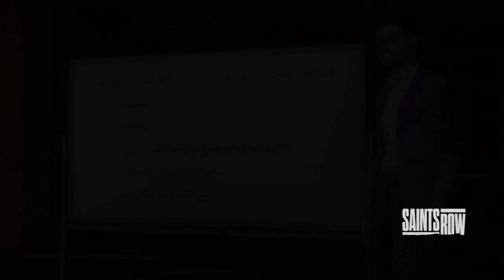SAINTS ROW GAMEPLAY WALKTHROUGH PART 11 (NO COMMENTARY)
Top Surgery Wishlist

This channel and I do not claim any right over any of the songs used in this video unless stated otherwise.

Under section 107 of the copyright act 1976, allowance is made for "fair use" for purposes such as criticism, comment, news reporting, teaching, scholarship, and research. fair use is a use permitted by copyright statute that might otherwise be infringing. non-profit, educational or personal use tips the balance in favor of fair use Saints Row is an action-adventure game developed by Volition and published by Deep Silver. It is a reboot of the Saints Row series, and the fifth main installment, following 2013's Saints Row IV. It was released on August 23, 2022 for PlayStation 4, PlayStation 5, Windows, Xbox One, Xbox Series X/S, and Google Stadia.